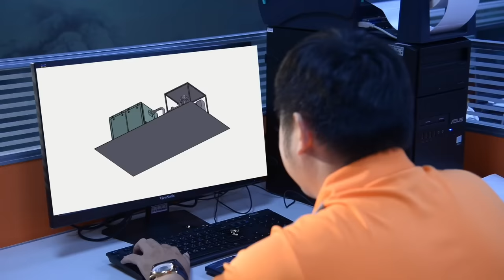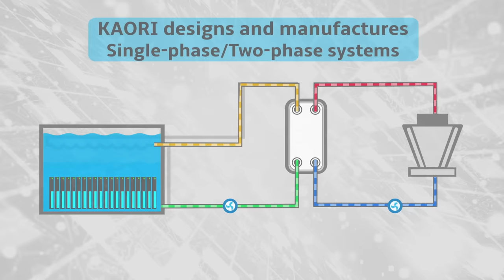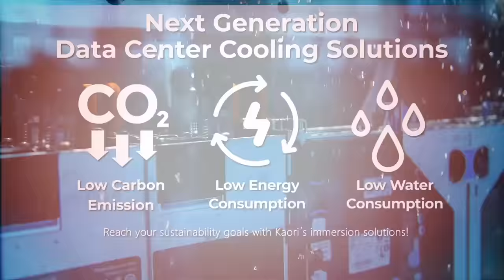Data Center Immersion Cooling Solutions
KAORI has rich experiences for solving the energy efficiency issues and heat dissipating problem since 2017. By implementing this Immersion Cooling, fans and air conditioners are not necessary.That’s how Kaori can significantly reduce the power consumption. Kaori Immersion solution has three major elements: Coolant Distribution Unit (CDU),Tank,and Fluid. Kaori provides 2U&4U All-In-One solution for laboratory testing and also for the large scale application such as 25U&42U Split designed solution.